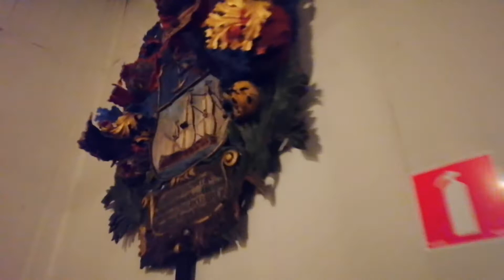Святкування Святоi Люцii в Швецii 2019_20